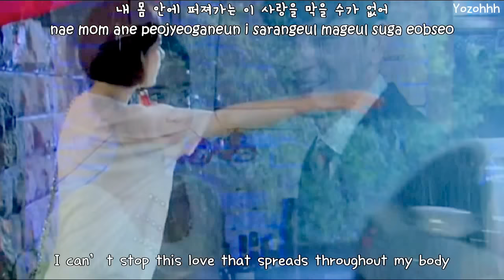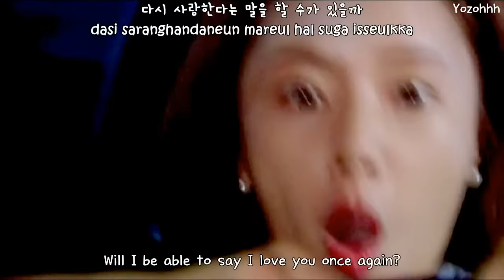Navi (Feat. Kebee of Eluphant) - Incurable Disease FMV (Secret OST) [ENGSUB + Romanization + Hangul]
Hangul:music.daum
Rom:thelapan
"Don't re-load"